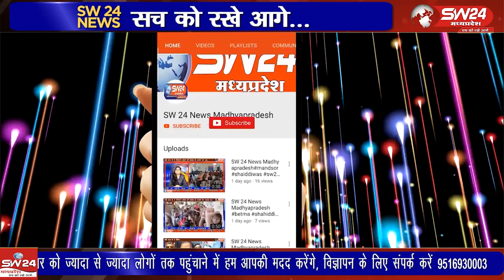राजकुमार जोहरी की कृषि भूमि पर कुछ लोगो द्वारा अवैध रूप से कब्जा किए जाने का मामला सामने आया है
राजधानी भोपाल के निवासी राजकुमार जोहरी की कृषि भूमि पर कुछ लोगो द्वारा अवैध रूप से कब्जा किए जाने का मामला सामने आया है पीड़ित व्यक्ति ने न्याय के लिए पुलिस थाना समेत अन्य जगहों पर ज्ञापन सौंपकर न्याय की गुहार लगाई ह